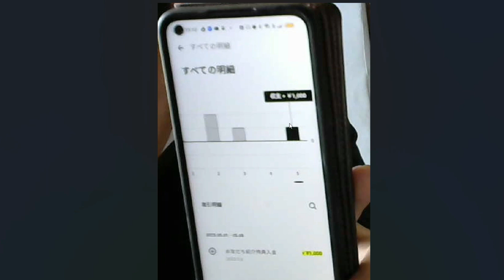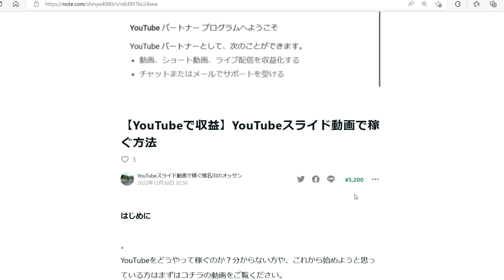GW・誕生日キャンペーンが残り６時間で終了し５２００円→１００００円に値段を戻します。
GW・誕生日キャンペーン